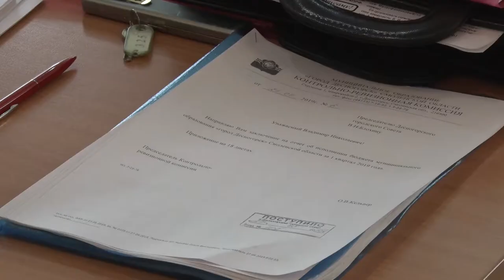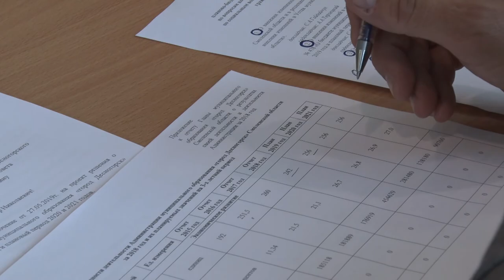Десна-ТВ: Заседание постоянных депутатских комиссий Десногорска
27 мая в администрации Десногорска состоялось очередное заседание постоянных депутатских комиссий. Подробности совещания смотрите в сюжете.